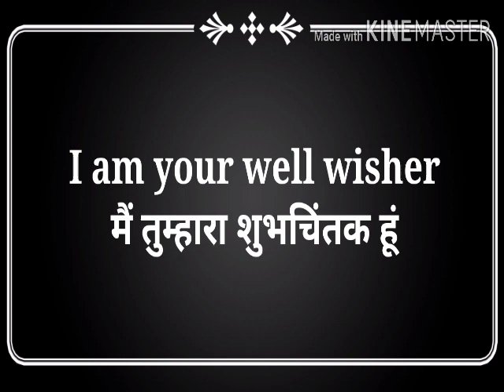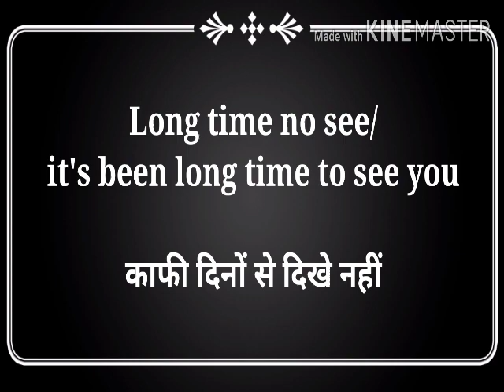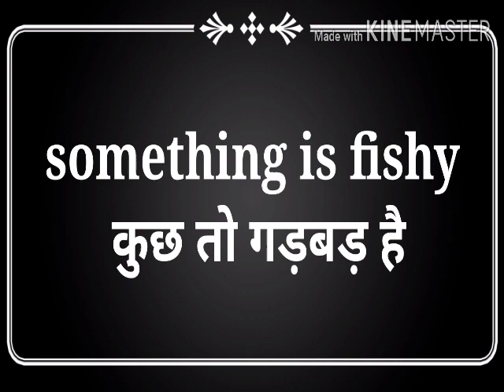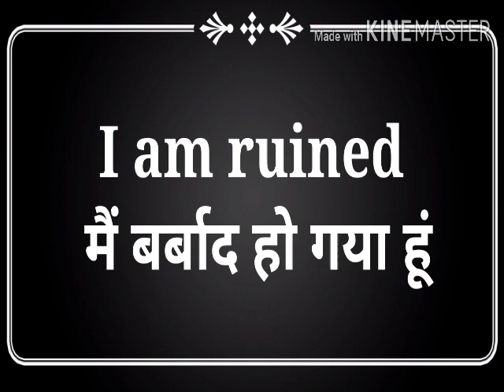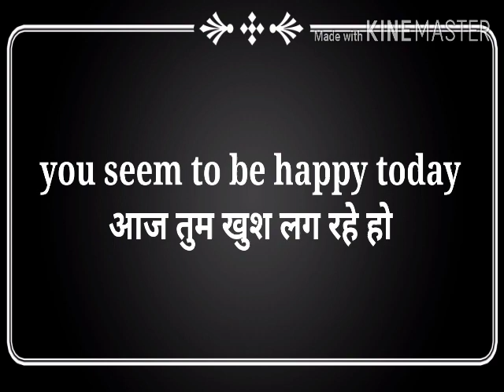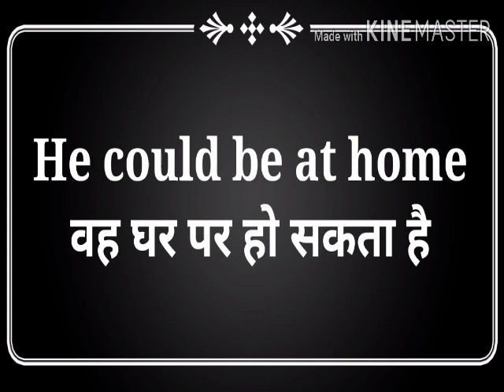Sentences in English used daily/English sentences used in day to day life part 5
words use sentences in English